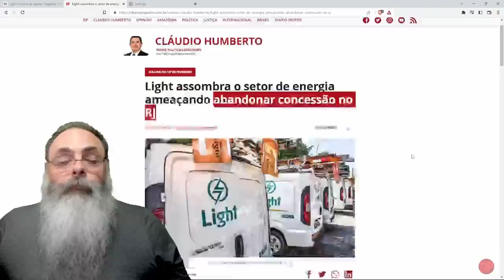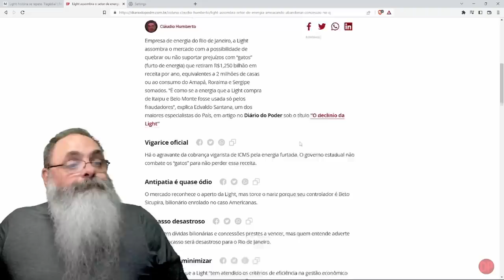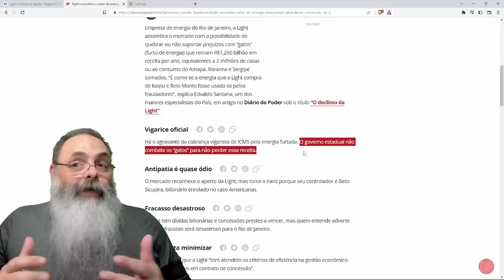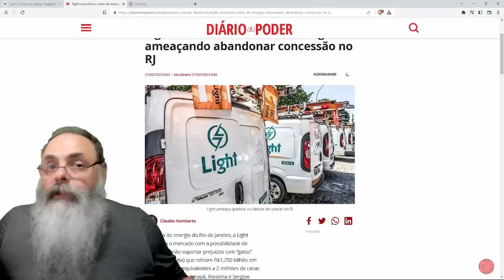ICMS sobre o GATO quebra EMPRESA de DISTRIBUIÇÃO de ENERGIA ELÉTRICA do RIO de JANEIRO